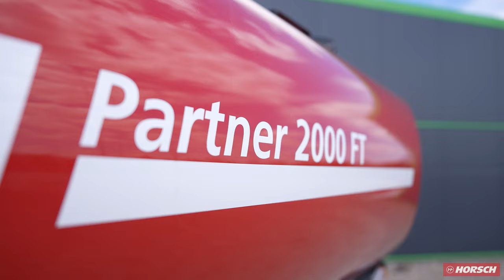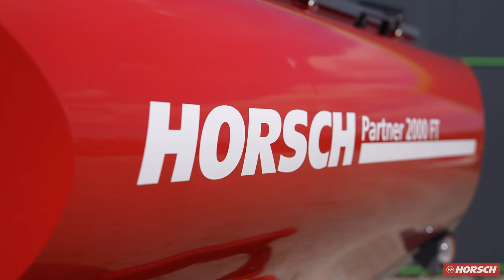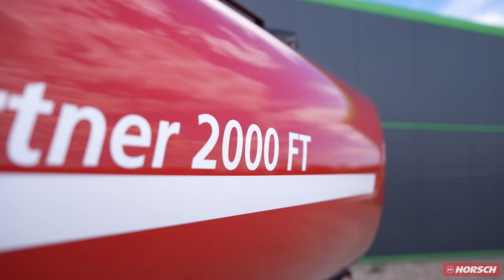HORSCH Partner FT - L'oeil de l'expert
Vous souhaitez appliquer plusieurs produits en un passage, semer des cultures associées, réaliser un apport d'engrais au semis ou fertiliser en profondeur, implanter des couverts végétaux lors du déchaumage ?

Découvrez tous les atouts de la trémie frontale HORSCH Partner FT et gagnez en flexibilité pour relever les défis de vos prochains chantiers !

💡 La Partner FT est combinable avec nos semoirs Taro SL, Sprinter SL, Avatar SL, , Express KR, nos déchaumeurs Joker CT/RT et Terrano FX mais également notre bineuse Transformer VF, la herse étrille Cura ST et le scalpeur Finer SL ainsi que nos semoirs mono-graine Maestro RV/RX:

📍 Double cuve pressurisée : pas de poussières sur le tracteur
📍 Capacité totale de 2200 litres avec une répartition 1320 l / 880 l ou 1650 / 550 l

📍 Flexibilité maximale pour le semis et la fertilisation

📍 Précision de dosage et débits élevés
📍 Ouverture largement dimensionnée pour un remplissage rapide avec un chargeur frontal ou un chariot télescopique
📍 Nombreuses options pour parer à tous les besoins : coupure demi-semoir électrique, rouleaux à pneus avec système de guidage passif, éclairage WorkLight Pro, double caméra pour accroitre la sécurité lors du transport routier, sans oublier les raccords rapides du système pneumatique – on vous en dit plus semaine prochaine !